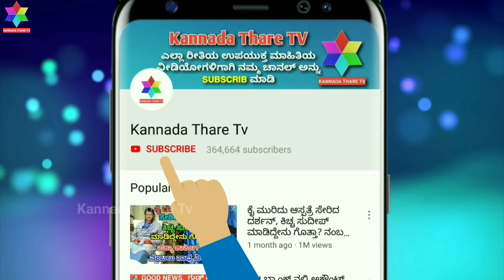ತನ್ನ ನೋವಿನ ಕಥೆ ಬಿಚ್ಚಟ್ಟ ಶ್ರೀ ಮುರುಳಿ | SriMurali relieve is life story | Kannada Thare Tv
ತನ್ನ ನೋವಿನ ಕಥೆ ಬಿಚ್ಚಟ್ಟ ಶ್ರೀ ಮುರುಳಿ | Sri Muruli relieve is life story | Kannada Thare Tv